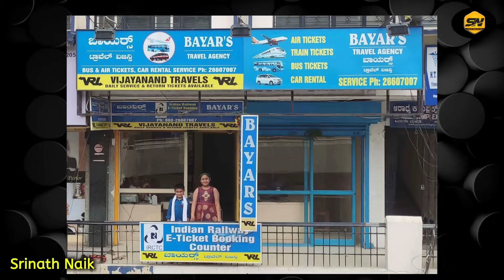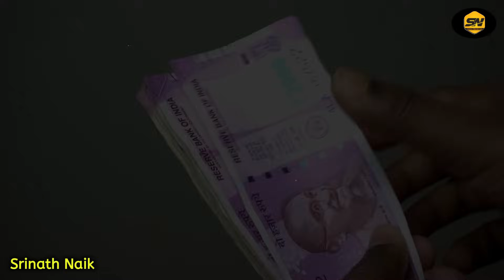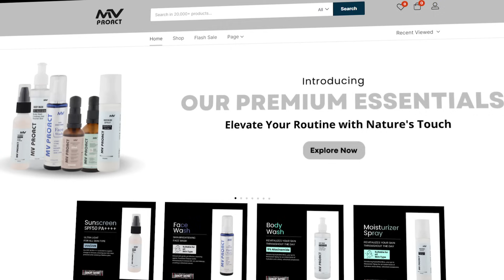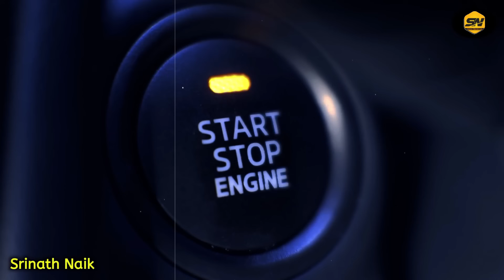ಶಬರಿಮಲೆಯ ರಸ್ತೆಯಲ್ಲಿ ರಾತ್ರಿಯಾದರೆ ಆಗೋದೇ ಬೇರೆ ಆ ಹೆಣ್ಣು ಏನು ಮಾಡ್ತಾಳೆ ಗೊತ್ತ..? | Sabarimale Horror Story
Radiance Serum

radiance serum
sunscreen spf 50Pa

Logo And Intro Credits:
KannadaMahithi